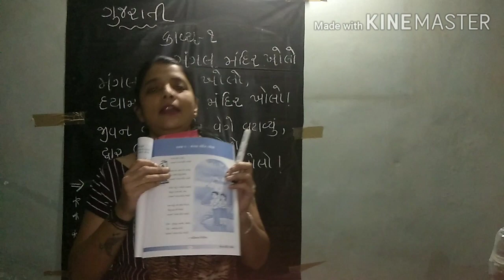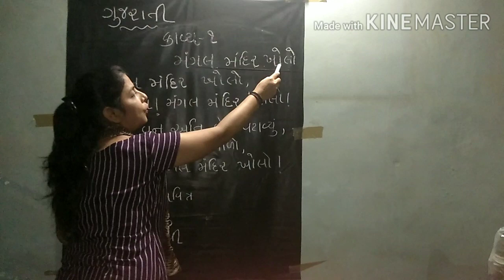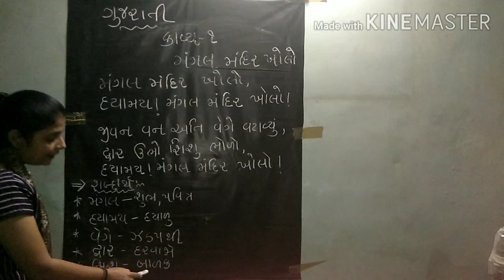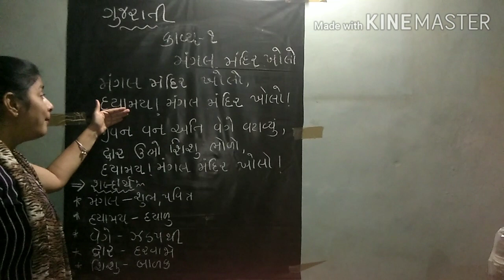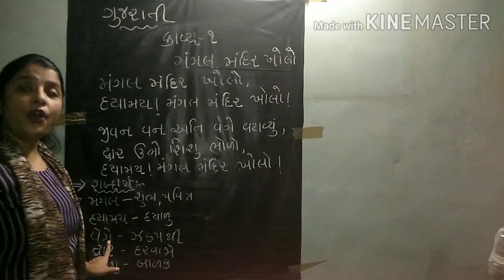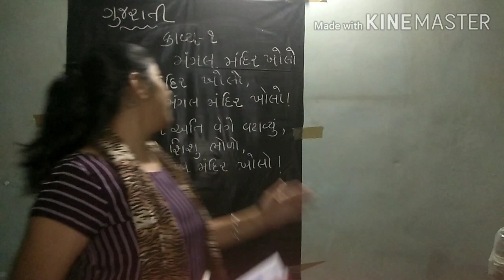Class 8/ Gujarati /kavy1/ part 1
Kavy 1 mangal mandir kholo